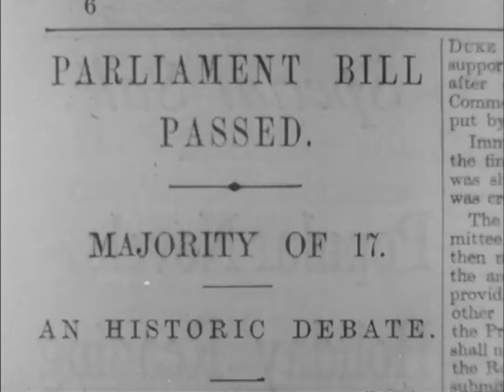Prime Minister H. H. Asquith debates in Parliament about limiting the House of Lords Vetos